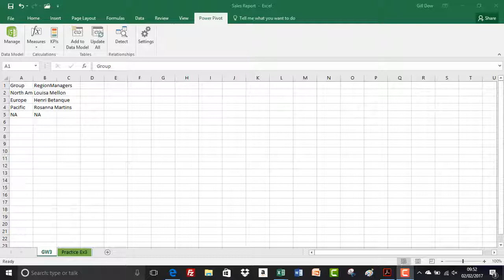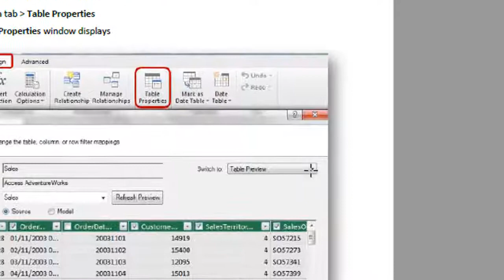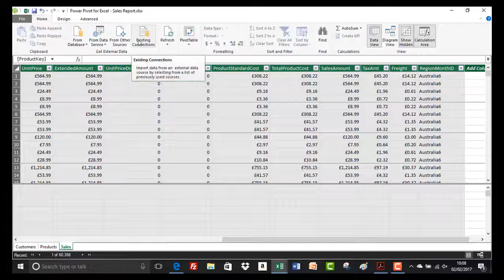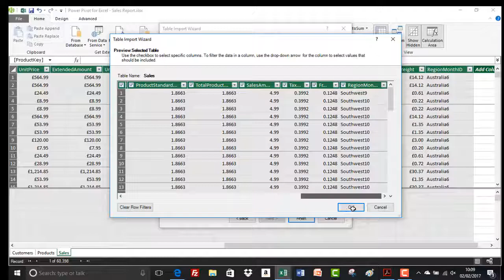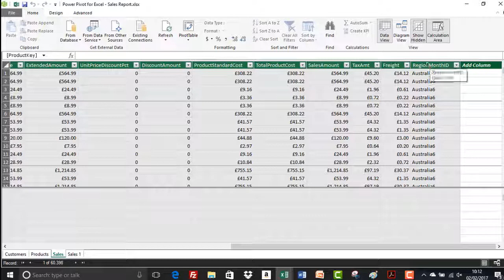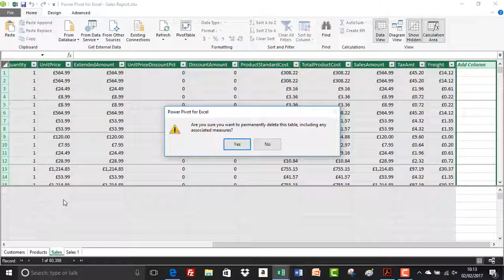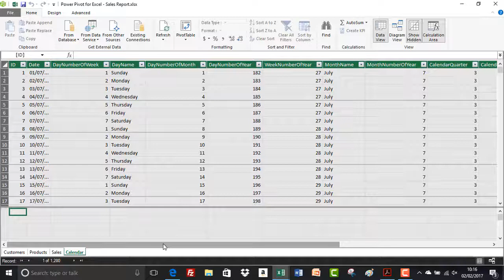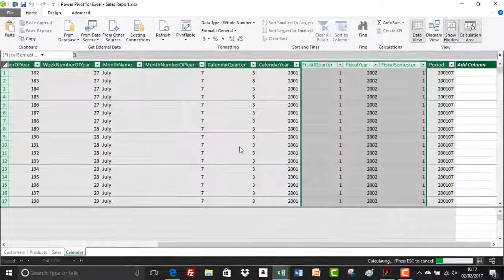Removing and Filtering Fields AFTER Importing Data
Full Course: DAX Power Pivot -10 Easy Steps for Beginners
Learn how to build DAX functions in PowerPivot with Excel 2016.
Reinforce and embed with practice exercises/solutions

Access the FULL Online Course with course files, practice exercises, solution videos and quizzes:

(Power Pivot is currently not available for MAC, and is only available in certain versions of Excel – enter “Where is Power Pivot” in your favourite search engine to see an up-to-date listing of compatible versions)

To start with the course focuses on importing data into Power Pivot to create the Data Model. You will learn about calculated columns and other DAX related concepts that will show you how to “shape” the data.

Next, you will create relationships between tables of data negating the need for VLOOKUP. Reducing the time it takes to “shape” your data -  is one of the major benefits of this awesome tool.

With the data model in place, next you delve into the world of DAX measures. These are Data Analysis Expressions functions that build the formulas to provide the business insights that decision makers and stakeholders dream of.

There is no programming involved with DAX - your Excel formulas experience has set you up nicely for the next step in your Excel journey.

Throughout the course we work together building the data model and measures. At the end of each step you have an opportunity to practice creating your own measures to help you consolidate, embed and reinforce everything you have learned. I provide a solutions video lecture before moving on to ensure you’re on track and ready to move on.

I provide all the files you need to follow along and a fully supporting, screen-shot enriched 78 pg. user guide pdf packed with all the steps and practice exercises with solutions.
Power Pivot is the perfect tool for those working in finance, statistics, project, business and market analysis or any data reporting role who have a need to create and produce Business Intelligence style dashboard reports.

I can't wait to help you take the next step in developing your Excel skills. I have used Excel 2016 to demonstrate this fantastic tool but you can follow along in Excel 2010 & 2013 - I'll do my best to point out the differences.

Here's what other had to say about the course:

"I purchased your two courses as a review to brush up on my skills Dax Power Pivot 10 Easy Steps for beginners Dax Power Pivot Time intelligence 10 easy steps Both wonderfully explained with very good demonstrated examples. Great refresher courses. You really have a gift for teaching. I took PowerPivot Pro a couple of years back and I find your walk through and demonstrations of the Dax measures so much clearer and to the point. It has been a fun enjoyable refresher for me. This is great course for everyone getting started in PowerPivot Thanks well done"
- Stephen Davanzo

"Thank you so much for making DAX so simple and efficient. This is perfect for everyone would like to start their journey in DAX."
- Ravi Vijay

"she is too good . I would like to do other courses even if they are not available on Udemy. Request Udemy to get all her works small or big on the site. Every slide I see my learning and understanding increases by leaps and bounds. I simply love this instructor and my highest regards for her way of explaining the things."
- Vinay Kumra

"Great course, good testing, good exercises, easy to follow lessons. I'm about 60% complete and the further I go the better it gets. Love the practice exercises and how the instructor goes through the answers in video detail about how the solution was arrived at...great teaching techniques all around. And then, there is the 70+ page guide that is integrated into the lesson plan, makes following the videos and working independently on the practice sessions easy as everything is organized to just follow along and learn by doing. So, watch, listen read do, test, feedback, move to next lesson. Right pace, right tone, right encouragement. Excellent course! Looking forward to the advanced. Marty"
- Martin Rini

"I really loved this course because it gave a nice (IMHO) overview for a beginning DAX / Power Pivot course. The Instructor was very, very good. She took time to walk-through each step. If she keeps that approach in the upcoming Intermediate and Advanced courses, they will be winners. (She even gave some "top-tips" for regular Excel which jogged my memory banks anyway.) I am eagerly looking forward to the release dates her subsequent courses."
- Walt Lierman